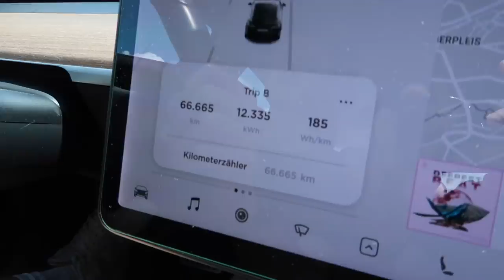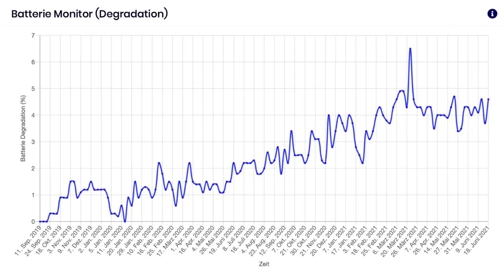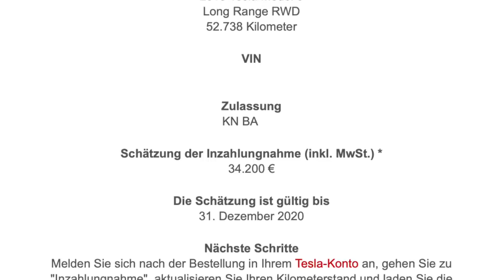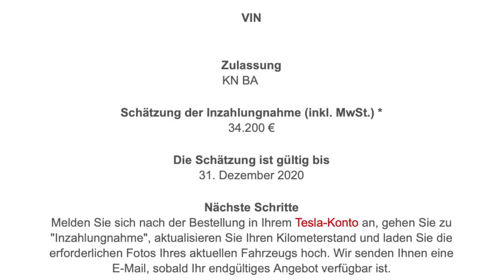Tesla Model 3 nach zwei Jahren: 30 Tops und Flops | dieserdad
Exakt zwei Jahre und 66.666 Kilometer hat unser Tesla Model 3 auf der Uhr, und ich habe die Gelegenheit genutzt, Euch 30 Tops und Flops aus meinen Erfahrungen noch mal im Schnelldurchlauf zusammenzufassen. Viel Vergnügen!